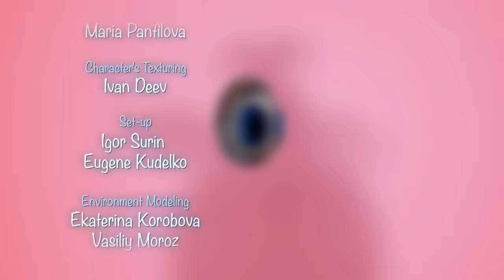Booba - Episode 16 Cinema hall Funny Cartoons for kids bubble gum KEDOO буба 2017 ANIMATIONS 4 KIDS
It’s hard to get rid of chewed gum, but it gives Booba new super powers like walking on walls and blow super big balloons.

Its movie time, so Booba visiting cinema hall in search of adventure, he finds a golden coin and gets bubble gum from the candy machine nearby. Booba does tricks with gum or gum plays tricks with Booba it’s for you to decide my friends)

Welcome to the official KEDOO ANIMATIONS 4 KIDS on YouTube. Enjoy great entertainment including cartoons, short movies, kids apps and toys video reviews, and our YouTube favorites